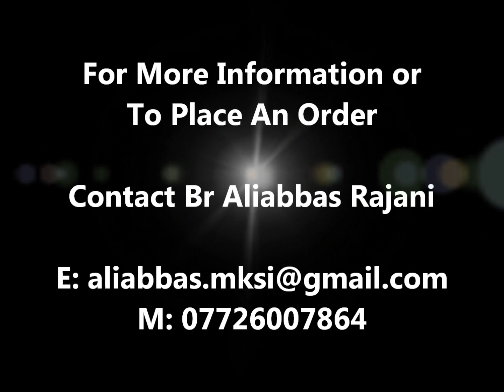English Lectures by Dr Sayed Ammar Nakshawani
MKSI LEICESTER - MUHARRAM 1434 / 2012

ONLY £10 PER SET + P&P (UK: £1, INTERNATIONAL: £2)